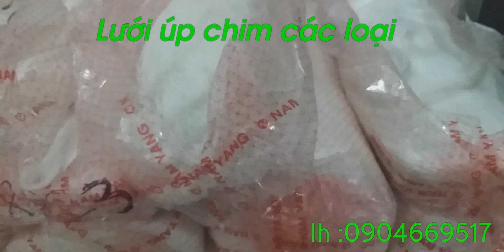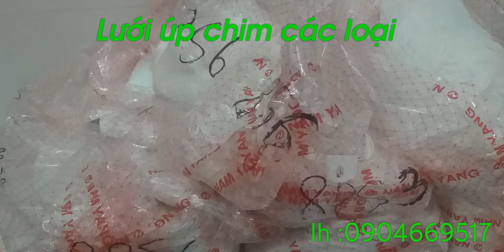LƯỚI ÚP CHIM CÁC LOẠI ĐƯỢC LÀM SĂN ,LÀM THEO YÊU CẦU, SHIP TOÀN QUỐC LH :0904669517